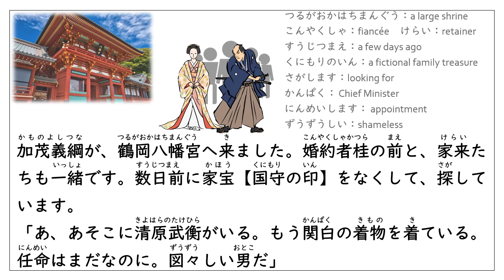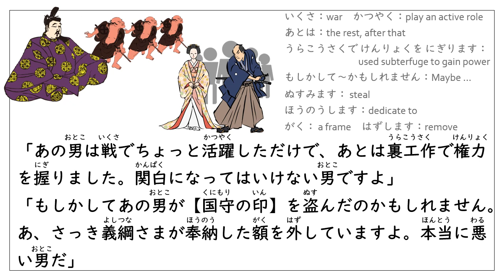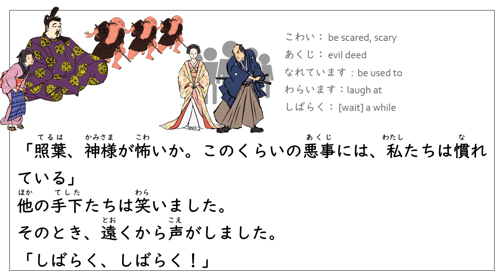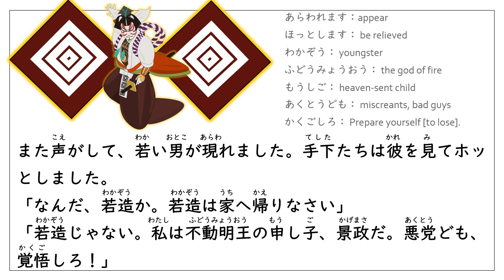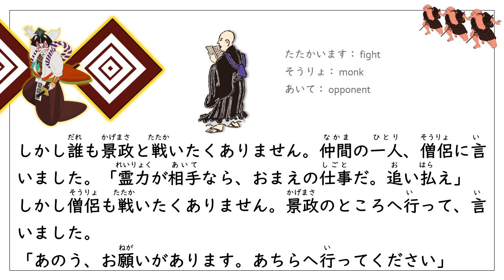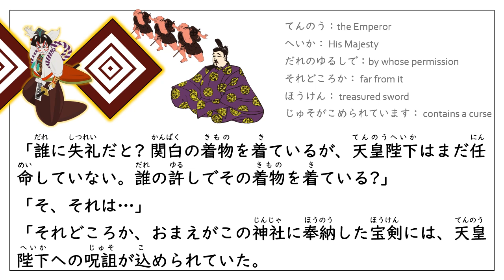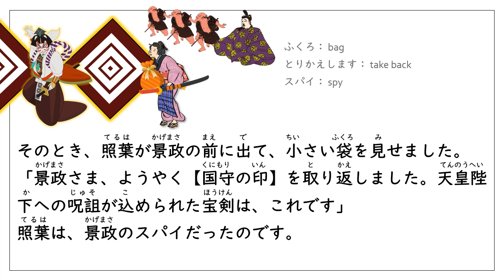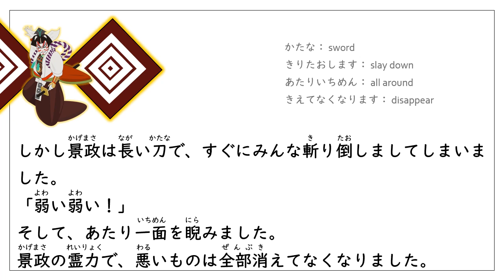Learn Japanese Through Story (N5)：【歌舞伎】暫 -しばらく- /Wait!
"Shibaraku" is originally staged by Ichikawa Danjūrō I in 1697 at the Nakamura-za, it was very popular, and quickly began to be included at the annual kaomise celebrations of each theatre in Edo. For a time, the main role was frequently different, depending on the whims of the theatre and the troupe. The piece was standardized somewhat in the early 19th century by Danjūrō VII, and reworked again by Danjūrō IX at the end of that century. This version has been performed since then.

市川宗家のお家芸として選定された「歌舞伎十八番」のひとつ、荒事の代名詞『暫』を、やさしい日本語 SimpleJapanese でリライトしました。
この演目はストーリーより、役者を見せるためのものです。
楽しむためには、実際に役者が演じる歌舞伎を見ることをお勧めします。

スクリプトーーーーーーーーーーーーーーーーーーーー
加茂義綱が、鶴岡八幡宮へ来ました。婚約者桂の前と、家来たちも一緒です。数日前に家宝【国守の印】をなくして、探しています。
「あ、あそこに清原武衡がいる。もう関白の着物を着ている。任命はまだなのに。図々しい男だ」
「あの男は戦でちょっと活躍しただけで、あとは裏工作で権力を握りました。関白になってはいけない男ですよ」
「もしかしてあの男が【国守の印】を盗んだのかもしれません。あ、さっき義綱さまが奉納した額を外していますよ。本当に悪い男だ」
その声が聞こえた武衡は、怒りました。
「なんて失礼な者たちだ。私が盗んだ？ どこに証拠がある？ 私は加茂家の人々が嫌いだ。いつも正しいことを言う。それに、桂の前は綺麗な女だ。私の妾にしたい」
武衡は義綱を呼んで、言いました。
「義綱、今すぐ私の家来になりなさい。そして、桂の前を私に差し出しなさい。そうしたら、今の暴言は許す。もしそれができなかったら、今すぐ処罰する」
義綱も怒りました。
「まだ私のほうが身分は上だ。おまえの家来にはならない」
桂の前も怒りました。
「私は義綱さまの婚約者です。馬鹿にしないでください」
義綱の家来たちも怒りました。
「義綱さま、このことを朝廷に報告しましょう」
武衡の手下たちが、武器を構えました。
「武衡さま、この失礼な者たちを斬りましょう」
そのとき、手下の一人、照葉が言いました。
「ここは神社ですよ。神様の前ではやめてください」
「照葉、神様が怖いか。このくらいの悪事には、私たちは慣れている」
他の手下たちは笑いました。
そのとき、遠くから声がしました。
「しばらく、しばらく！」
その声を聞いて、手下たちは震えあがりました。
「なんだ、今の声は？ よくかわからないが、鳥肌が立った」
「私もだ。力が抜けた。気味が悪い。誰だ?」
また声がして、若い男が現れました。手下たちは彼を見てホッとしました。
「なんだ、若造か。若造は家へ帰りなさい」
「若造じゃない。私は不動明王の申し子、景政だ。悪党ども、覚悟しろ！」
景政はまだ若いですが、とても強くて、不思議な霊力を持っています。彼が睨むと、悪いものは力を失って、死んでしまいます。手下たちはまた、震えあがりました。
武衡が言いました。
「邪魔だ。追い払え」
しかし誰も景政と戦いたくありません。仲間の一人、僧侶に言いました。「霊力が相手なら、おまえの仕事だ。追い払え」
しかし僧侶も戦いたくありません。景政のところへ行って、言
いました。
「あのう、お願いがあります。あちらへ行ってください」
「どうしてですか。私は武衡に用があります」
「そ、そうですよね…」僧侶は戻って、照葉に言いました。
「若造には僧侶より女の方がいい。あなたが行ってください」
今度は照葉が景政のところへ行きました。
「あのう、私と一緒にあちらへ行きませんか」
「行かない。私は武衡に用がある。それ以上言うと、睨みますよ」
「やめてください」照葉は戻って、他の手下たちに言いました。
「私には無理です。あなたたちが行ってください」
「来なくてもいいです。今度は、私がそちらへ行きますから」
景政は、武衡に近づきました。
「どうして義綱さまたちを斬る?」
「どうして? 関白である私に、失礼だからだ」
武衡が答えました。
「誰に失礼だと? 関白の着物を着ているが、天皇陛下はまだ任命していない。誰の許しでその着物を着ている?」
「そ、それは…」
「それどころか、おまえがこの神社に奉納した宝剣には、天皇陛下への呪詛が込められていた。
おまえは天皇陛下を呪い殺して、自分が天皇になりたいんだ」
「そ、そんなことは…。どこに証拠がある?」
武衡は焦りました。何も知らない手下たちが言いました。
「そんなことは、でたらめだ！」
「そうだ、でたらめだ！」
そのとき、照葉が景政の前に出て、小さい袋を見せました。
「景政さま、ようやく【国守の印】を取り返しました。天皇陛
下への呪詛が込められた宝剣は、これです」
照葉は、景政のスパイだったのです。
「やはり武衡が【国守の印】を盗んでいたか。義綱さま、さあ
これを返します。桂の前と二人、幸せになってください」
景政は【国守の印】を義綱に返しました。
「おのれ若造！」
武衡の手下たちが焦って、景政に襲い掛かりました。
しかし景政は長い刀で、すぐにみんな斬り倒しましてしまいました。
「弱い弱い！」
そして、あたり一面を睨みました。
景政の霊力で、悪いものは全部消えてなくなりました。
ーーーーーーーーーーーーーーーーーーーーーーーーーおわり